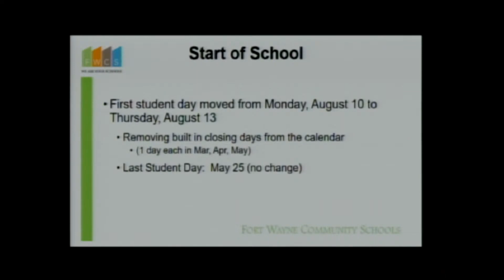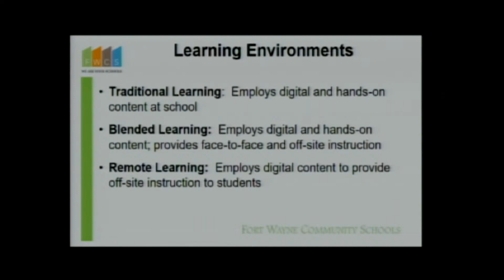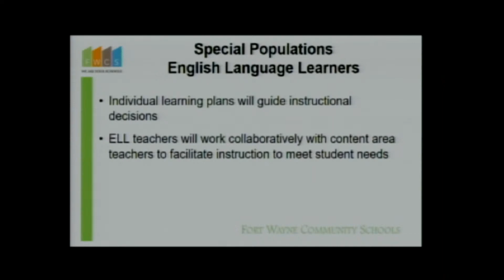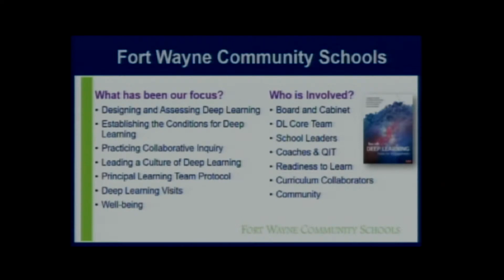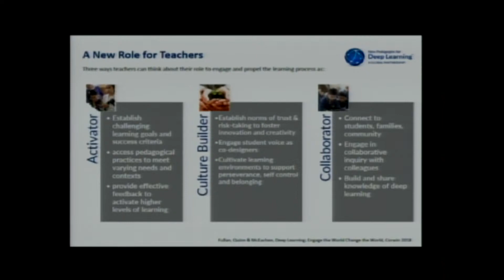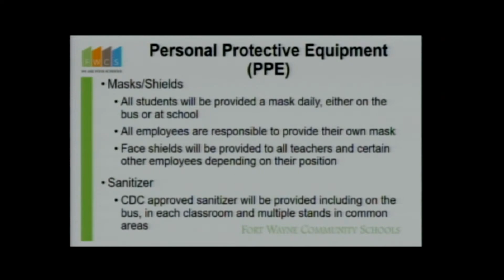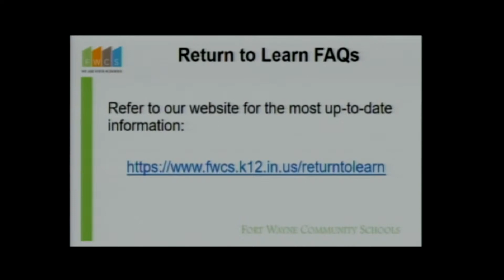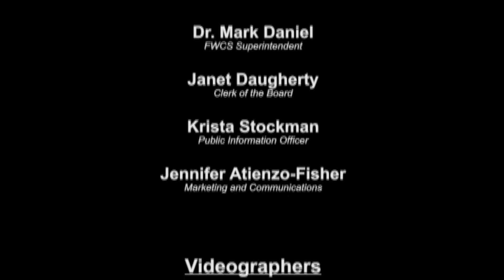FWCS Board of Trustees July 27, 2020 Live version (incomplete)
FWCS Board of Trustees meeting held July 27, 2020  - incomplete (we apologize for technical difficulties)
First Board meeting with new Superintendent Dr. Mark D. Daniel

Please see the newly uploaded FWCS Board of Trustees July 27, 2020 part 1 and 2 for the fully complete meeting.